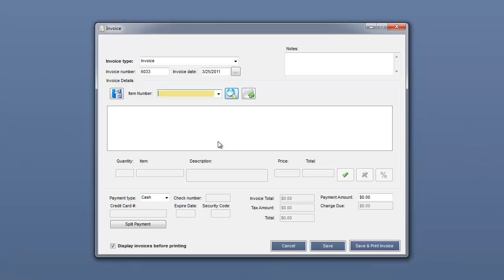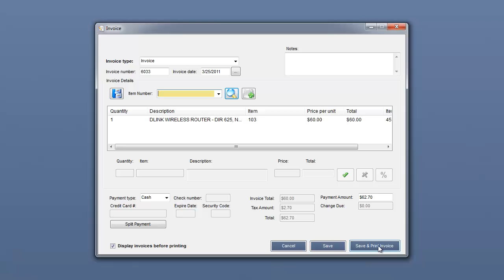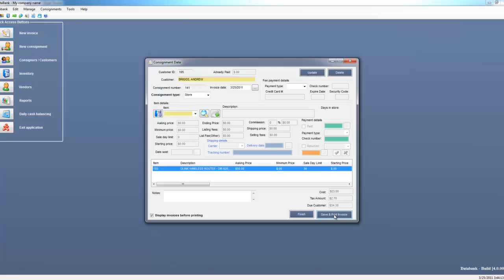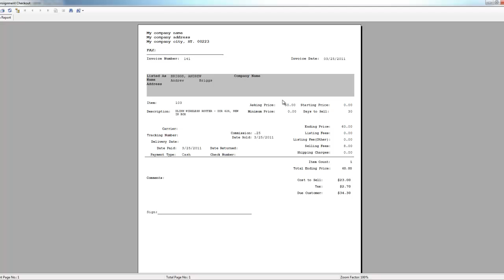Completing a consignment in Databank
This video will show you how to complete a consignment using our consignment program.